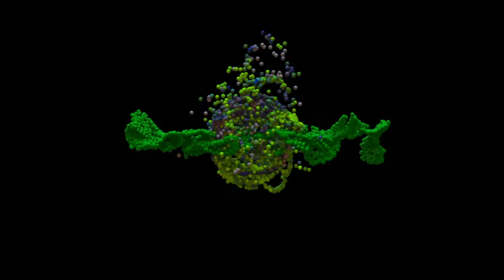post cycle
houdini